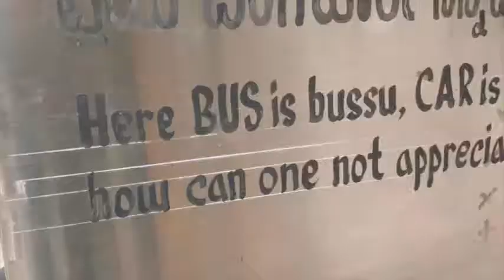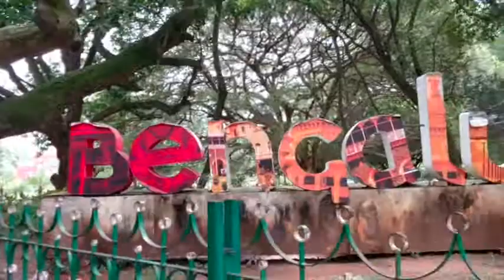Cyberspace vlog and Bangalore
Here is a glimpse of what Banglore is to us. Come, look at Banglore through the eyes of The Third Perspective!